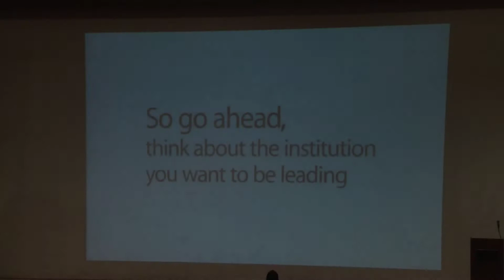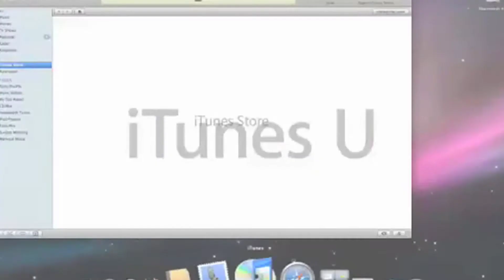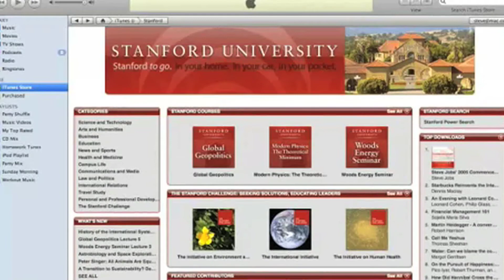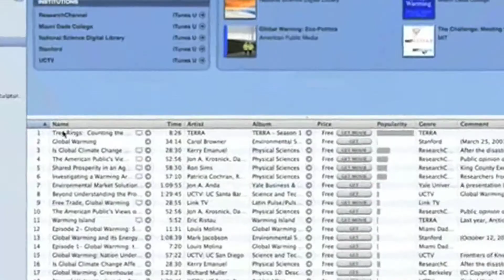Apple 1:1 Program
The School City of East Chicago recently purchased Apple Laptop Computers for students and teachers. This is a way of infusing technology into the educational curriculum.